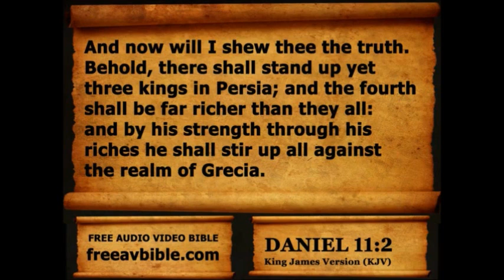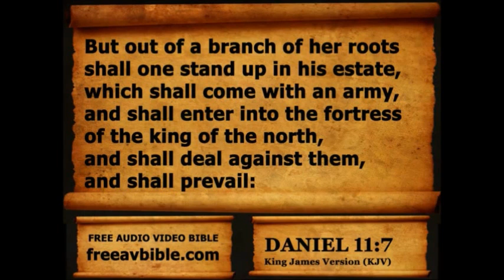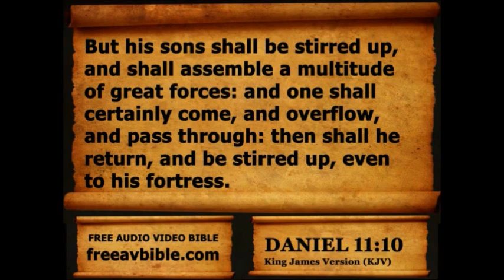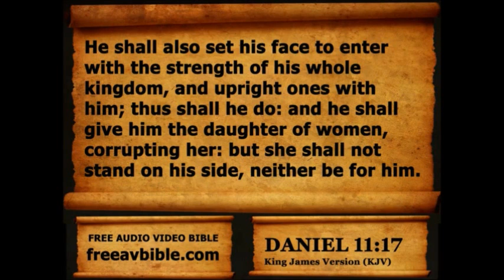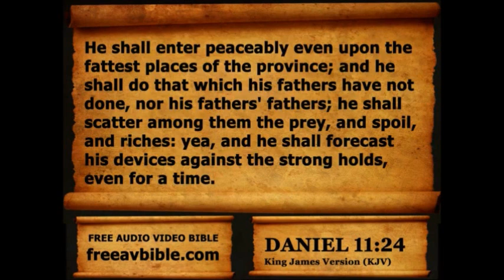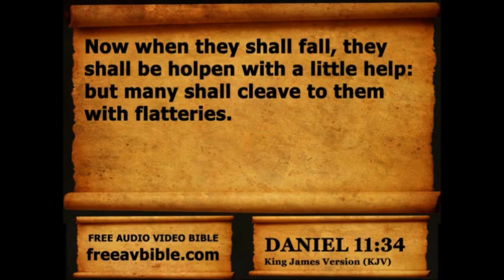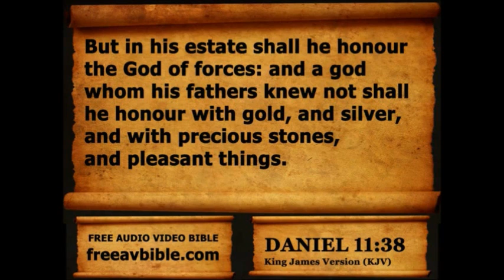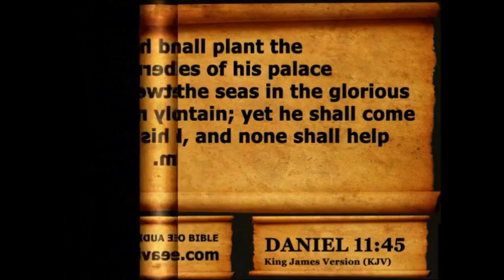Daniel Chapter 11